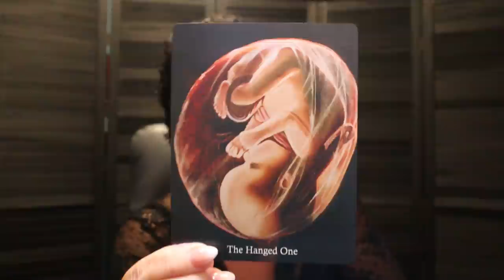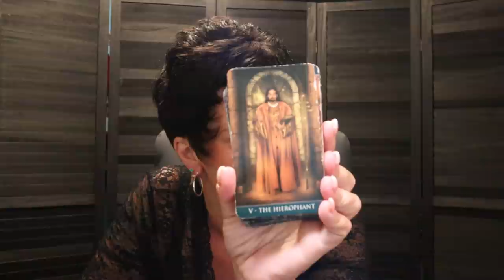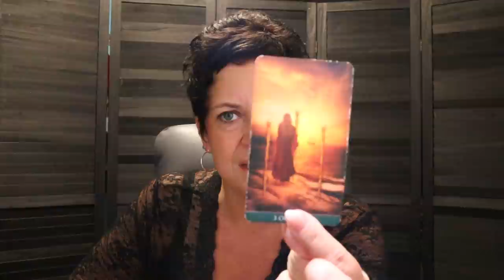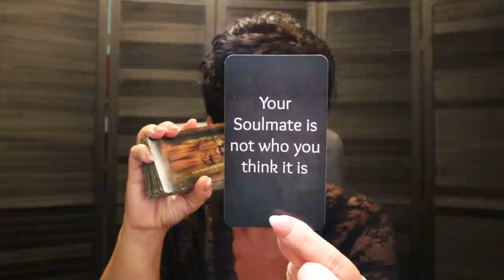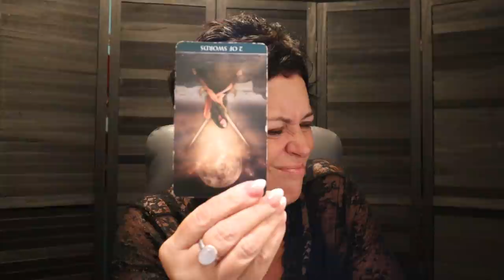Aquarius | ✨ Loser Coming Back Around, Wait for Your Winner... | Aquarius Tarot Reading